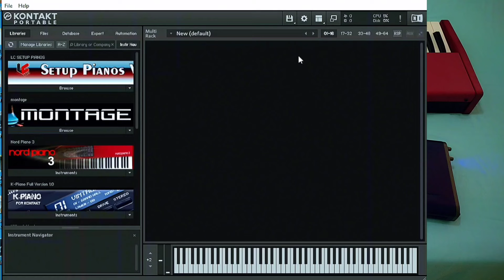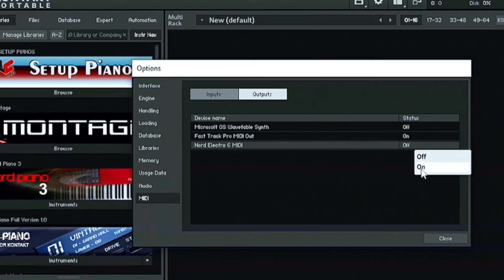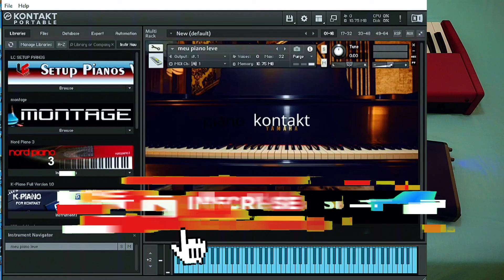COMO CONFIGURAR A PLACA DE ÁUDIO NO KONTAKT - INTERFACE DE ÁUDIO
COMO CONFIGURAR A PLACA DE ÁUDIO NO KONTAKT - INTERFACE DE ÁUDIO NO KONTAKT
TUTORIAL DE COMO LIGAR A PLACA DE ÁUDIO NO COMPUTADOR , COMO CONECTAR OS CABOS NA PLACA DE ÁUDIO , COMO CONFIGURAR A PLACA DE ÁUDIO NO KONTAKT E COMO CONECTAR A SUA PLACA DE SOM NO KONTAKT PARA USAR SAMPLES . SE VOCÊ AINDA NÃO SABE COMO USAR A PLACA DE SOM NO KONTAKT NESTE VÍDEO VAMOS ENSINAR DE UMA FORMA BEM SIMPLES E OBJETIVA PARA VOCE ESTAR CONFIGURANDO A PLACA DE AUDIO NO KONTAKT . APRENDA CONFIGURAR A INTERFACE DE AUDIO NO KONTAKT. E TUDO QUE VOCE PRECISA DE SABER PARA IR CONFIGURANDO A PLACA DE AUDIO DO ZERO

Quer se tornar um expert no reaper , acesse o link abaixo abaixo:
🔻Equipamentos🔻

✅ Fone de Ouvido Kz Edx Pro Retorno de Palco
✅ Placa de audio Focusrite SCARLETT 2I2
✅ Cabo p10 Santo Angelo
✅ Pedal Sustain
✅ Suporte para teclado Stay Compact
✅ Suporte para Teclado x10
✅ Capa Teclado 61 Teclas Slim
✅ Notebook Lenovo Ideapad 1i i5-1235U 8GB 512GB SSD
✅ Mesa de Som